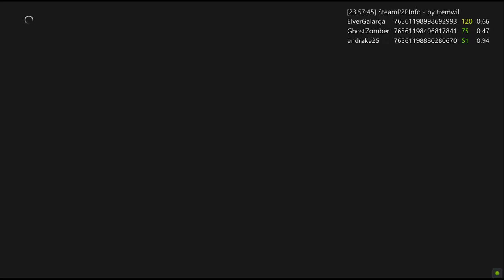Resident Evil Resistance life support